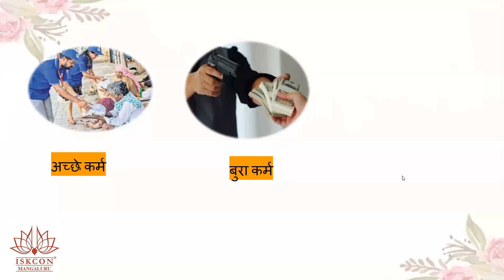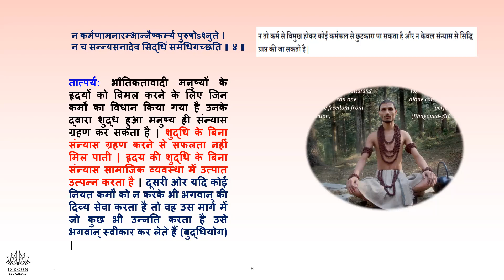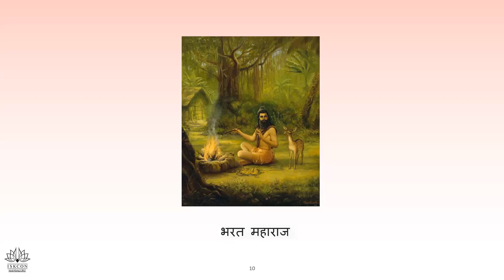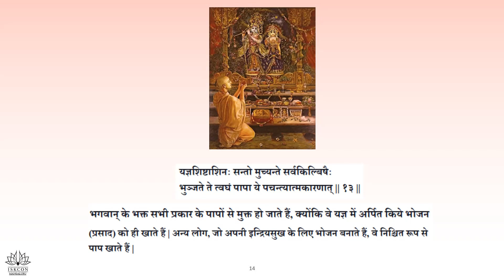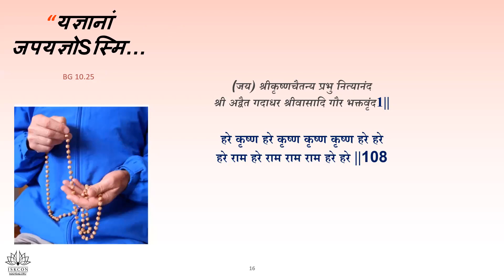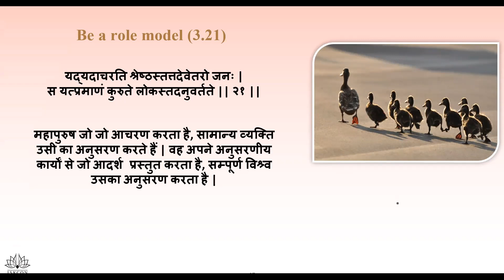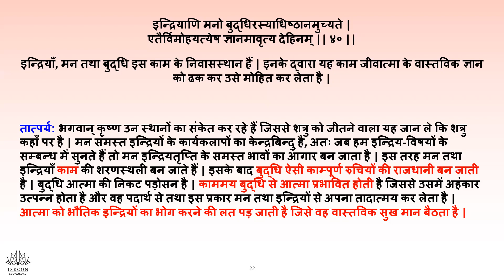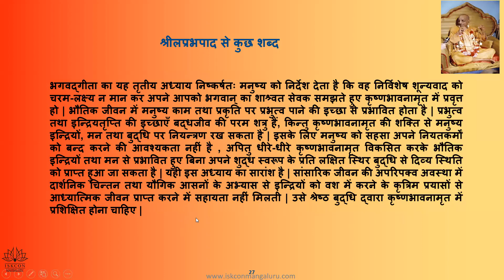Chapter 3- 7pm hindi - adult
Starting on September 12th 2022, Monday

Free certificate
1 hour per day - Online Live session + Q&A
12 Languages - English, Hindi, Kannada, Konkani, Telugu, Tamil, Malyalam, Tulu, Odia, Gujarati, Marathi, Bengali